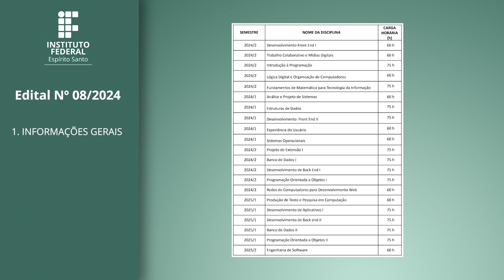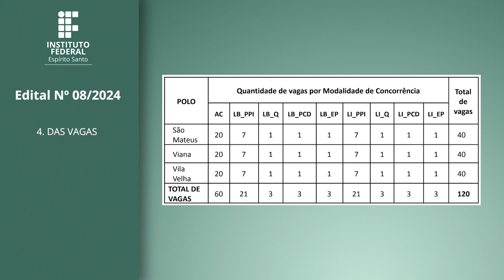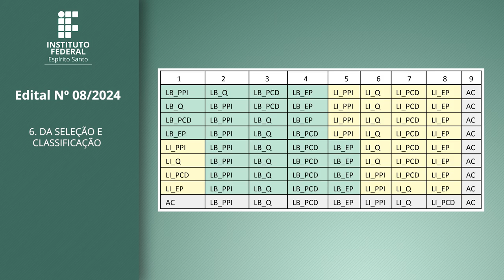Edital 08/2024 Graduação em Tecnologia em Sistemas para Internet